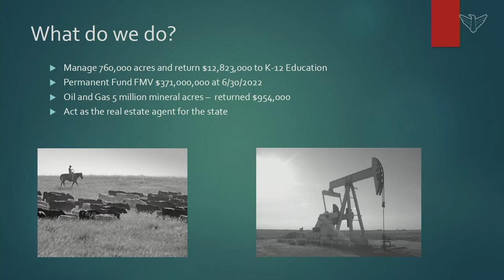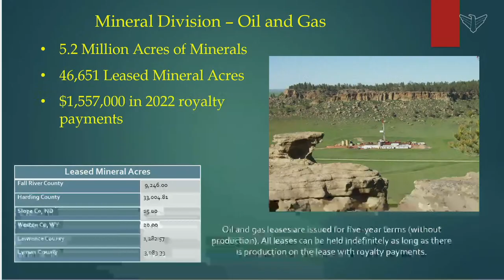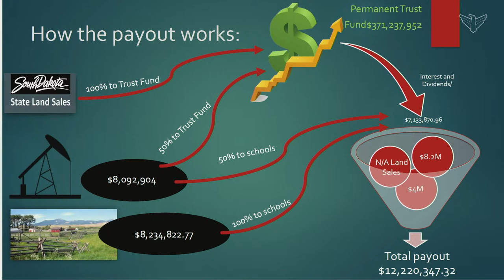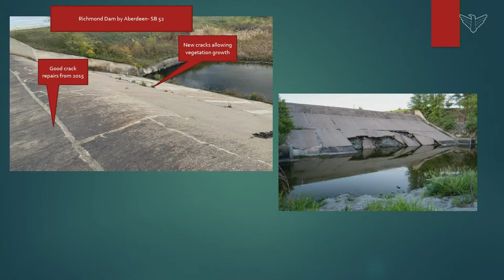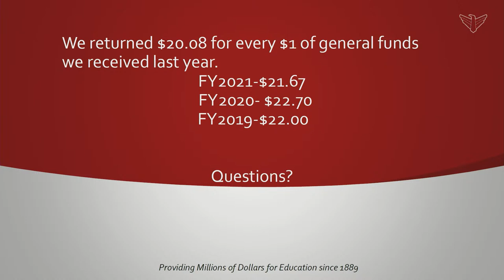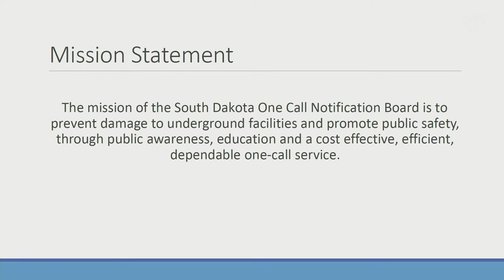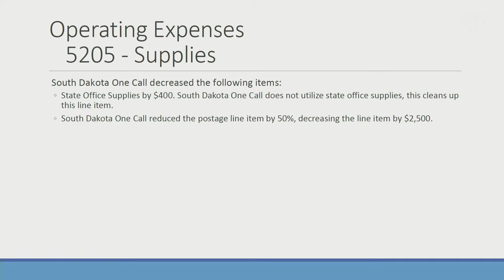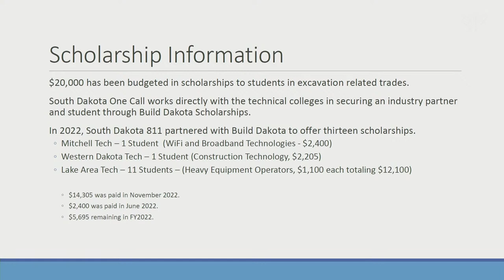Joint Committee on Appropriations 1/11/2023 - LD 2